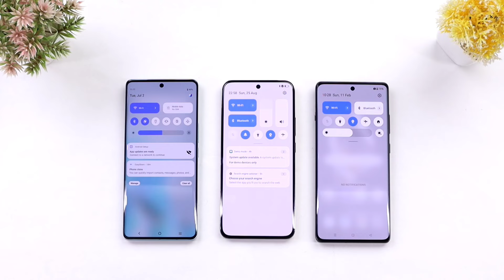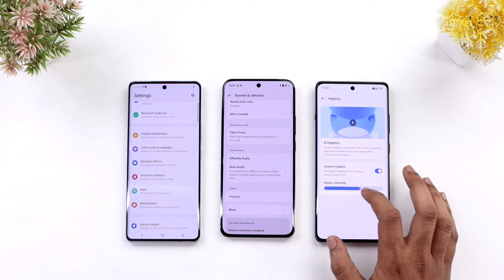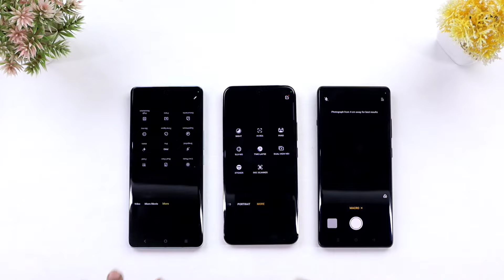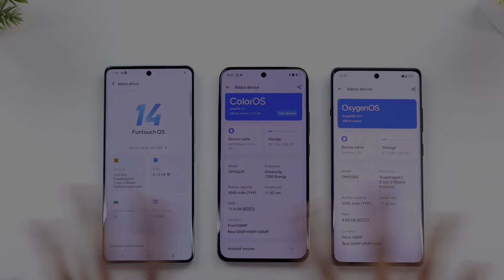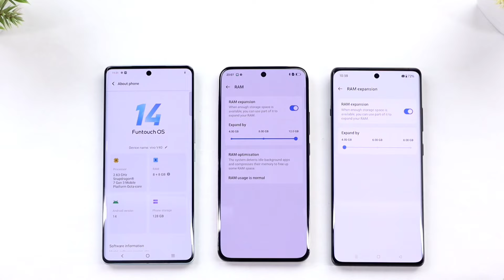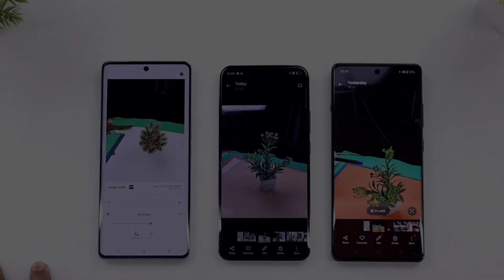Vivo v40 vs Oppo Reno 12 Pro vs Oneplus 12R - Quick Comparison